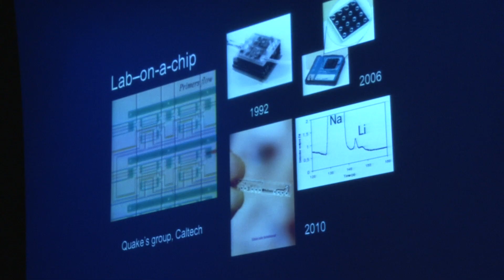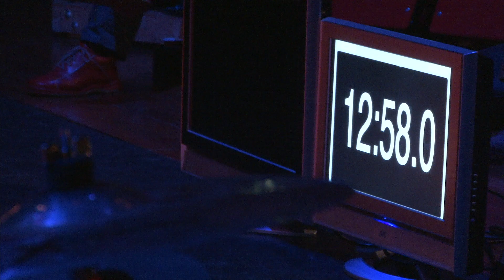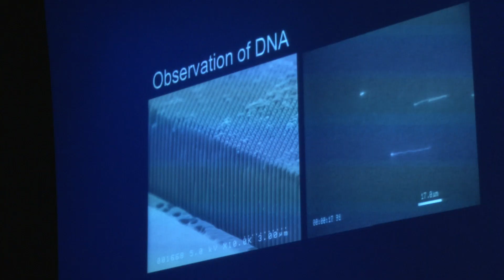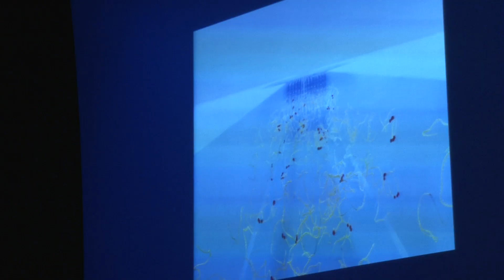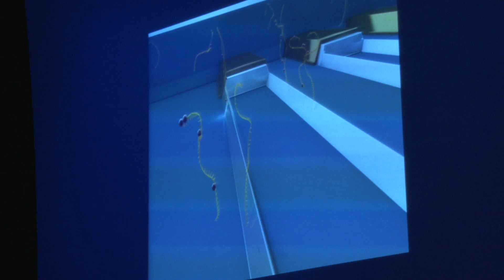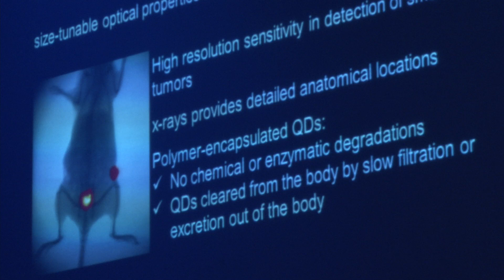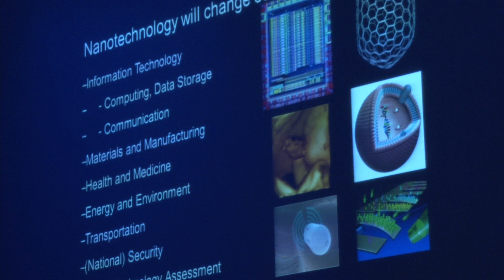How Nanotechnology Will Change Our World: Dave Blank at TEDxEde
Biography
Dave H.A. Blank was born in 1953 in Amsterdam, Netherlands. After his masters in Applied Physics, he received in 1991 his PhD in Physics at the University of Twente. In 1992 he was appointed as associate professor and programme director on the materials science of interfaces in the MESA+ Institute for Nanotechnology at the University of Twente. Since October 2002 he is full professor in Inorganic Materials Science at the same university. From January 1, 2007 he is the Scientific Director of MESA+ Institute for Nanotechnology.

Talk description
The world of Dave H.A. Blank consists of materials for the nanotechnology, like artificial materials, superstructures, superconducters, ferroelectrics, PIEZO's, ferromagnetics, and multiferroics. A world unknown to most people, but Blank does everything he can to make nanotechnology as understandable and interesting as possible for a broader audience. "Nanotechnology is incomprehensible and intangible to most people. But I think that people should know what it is about. This technology creates many new opportunities, but there might be risks as well. People should be aware of that discussion."